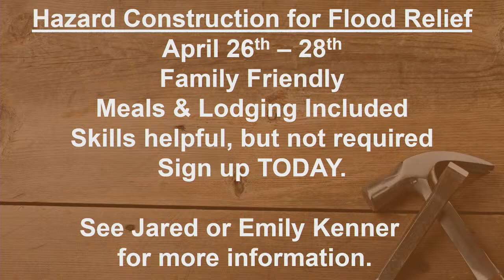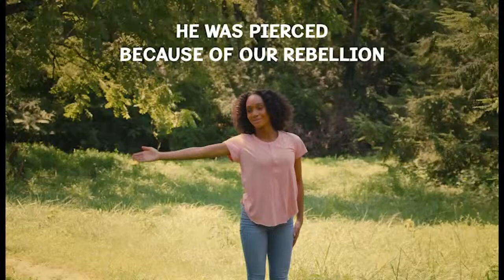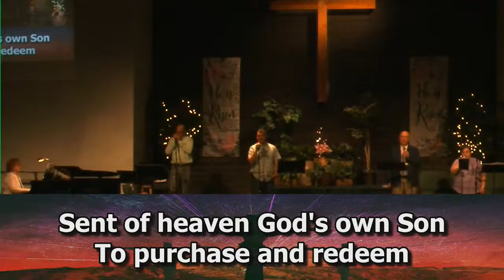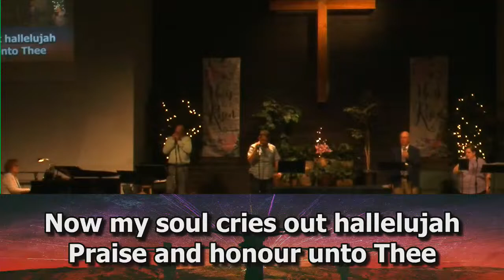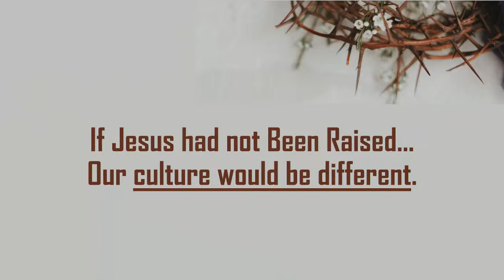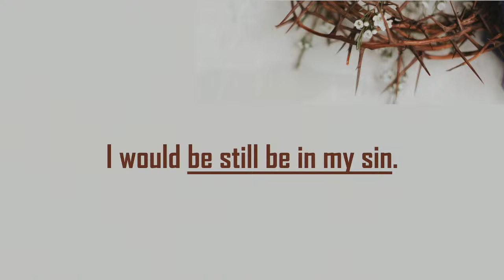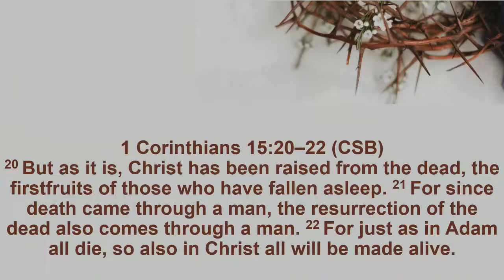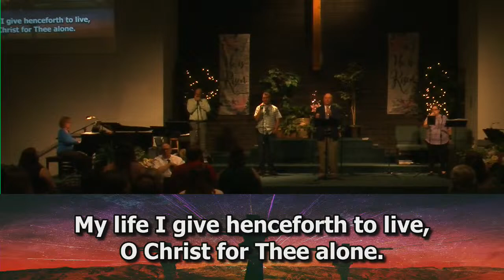What If? - March 31, 2024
1 Corinthians 15:12-19
Welcome to our LIVE online Sunday Morning Worship Service. Join us for Praise and Worship and a DYNAMIC SERMON from our Pastor, Brother Mark Baldauff, beginning at 10:00AM EST. Please join us every Sunday morning for a live broadcast of the worship service from Morning View, KY. Sing along with the church congregation, enjoy the special music, and sit under the preaching of God's Word from Pastor Mark Baldauff and other guests throughout the year. Joining us in person would be even better! We would love have you join us in fellowship. Everyone is welcome!